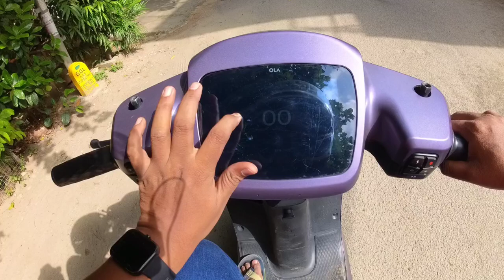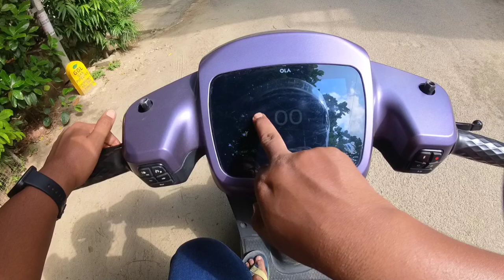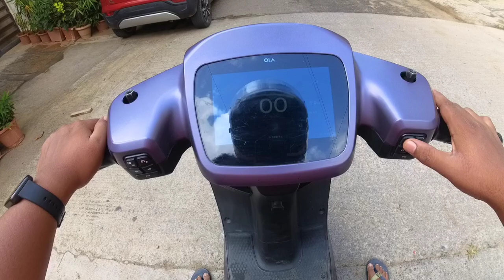Ola Electric scooter S1 Delivery | Gurung Brothers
First Motovlog | Sj cam6 test video | preparation to Gandikota | Grand Canyon of India

World's Richest Temple during Equinox | Kanyakumari Kerala Bike Trip - DAY2 |  Trivendrum | Varkala

Watch & Enjoy

Kovalam is a beach town by the Arabian Sea in Thiruvananthapuram city, Kerala, India, located around 16 km from the city center.
Kovalam means a grove of coconut trees and true to its name the village offers an endless sight of coconut trees.
Kovalam first received attention when the Regent Maharani Sethu Lakshmi Bayi of Travancore constructed her beach resort, Halcyon Castle, here towards the end of the 1920s. Thereafter the place was brought to the public eye by her nephew the Maharaja of Travancore. The European guests of the then Travancore kingdom discovered the potentiality of Kovalam beach as a tourist destination in the 1930s. However, Kovalam shot into limelight in the early seventies with arrivals of the masses of hippies on their way to Ceylon in the Hippie Trail. This exodus started the transformation of a casual fishing village of Kerala into one of the most important tourist destinations in all India.